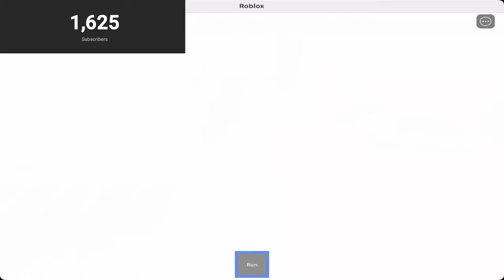Unveiling Roblox's Darkest Secret: How to Survive the End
Join us as we delve into the mysteries of the end of the world. Will it be a catastrophic event or a gradual decline?
0:00 Starting The Video
2:06 Bloxy Beats
4:14 Tornado
8:22 Volcano
9:40 Blizzard
11:20 Thunder Storm
15:38 Acid Rain
16:52 Meteors
20:29 Plane
24:01 End